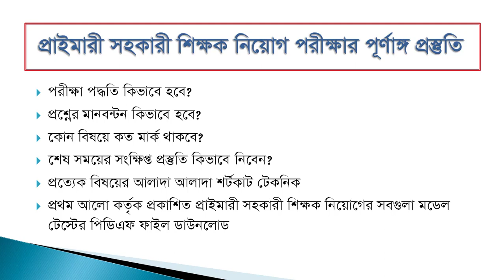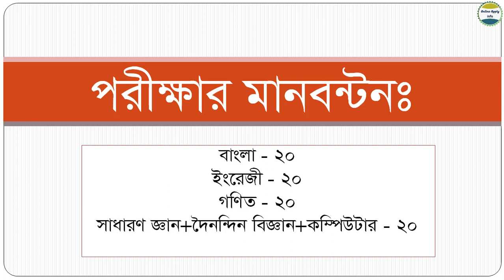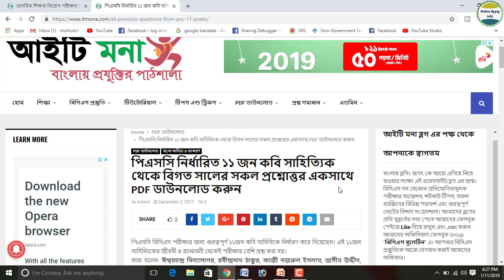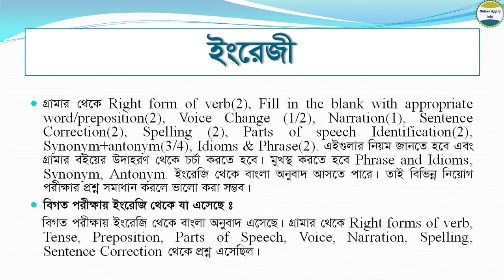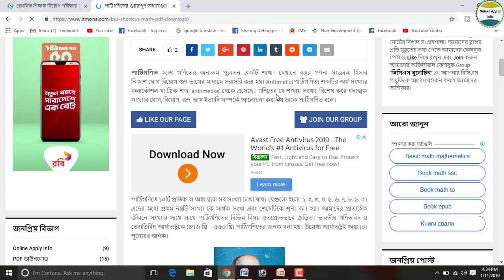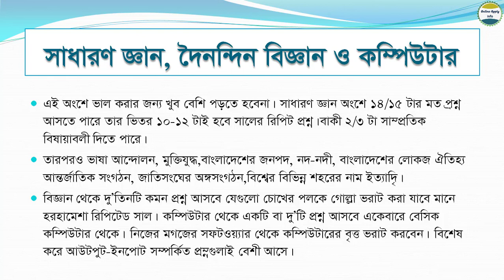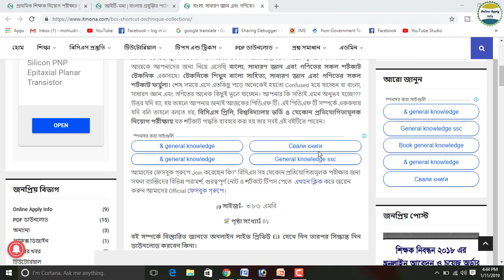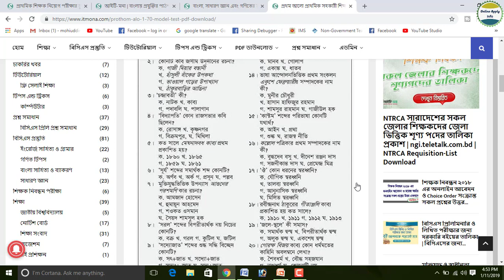Primary Assistant Teacher Exam Final Suggestions। প্রাথমিক শিক্ষক নিয়োগ পরীক্ষার চূড়ান্ত প্রস্তুতি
Primary School Teacher Exam Final Suggestions। প্রাথমিক শিক্ষক নিয়োগ পরীক্ষার প্রস্তুতি যেভাবে নিবেন

পরীক্ষা পদ্ধতিঃ
পরীক্ষা হবে MCQ পদ্ধতিতে
মোট_মার্ক : ৮০
সময়: ১ ঘন্টা ২০ মিনিট
প্রতিটি সঠিক উত্তরের জন্য ১ মার্ক এবং প্রতিটি ভুল উত্তরের জন্য ০.২৫ কাটা যাবে।

পরীক্ষার মানবন্টনঃ
বাংলা-২০
ইংলিশ-২০
গণিত-২০
সাধারণ জ্ঞান+দৈনন্দিন বিজ্ঞান+কম্পিউটার-২০

প্রথমেই বলে নেই প্রাইমারীর শিক্ষক নিয়োগ পরীক্ষায় ৫০/৬০ %  প্রশ্ন রিপিট হয়ে থাকে, তাই বিগত সালের প্রশ্নগুলা অবশ্যই অবশ্যই খুবই গুরুতসহকারে পড়তে হবে। বিগত সালের প্রশ্নগুলা বাজারের যে কোন ভালো মানের বই থেকেই পেতে পারেন।

►সর্বশেষ প্রস্তুতি হিসেবে নিজেকে ঝালিয়ে নিতে প্রথম আলো প্রকাশিত প্রাইমারী শিক্ষক নিয়োগের মডেল টেস্ট গুলা একসাথে দেখে নিন

►বাংলা, সাধারণ জ্ঞান এবং গণিতের সকল শর্টকাট টেকনিক এর PDF ডাউনলোড করুন